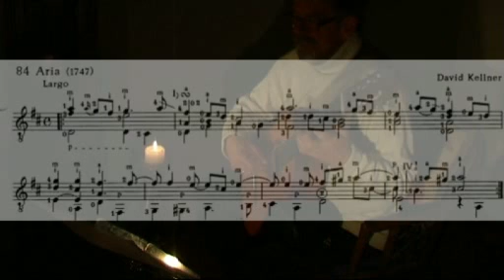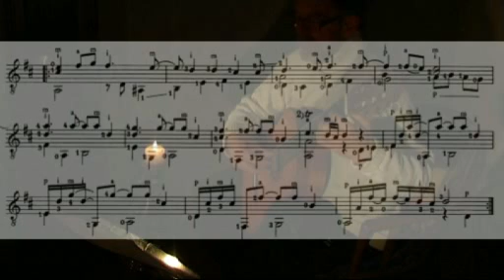Aria-David Kellner, Guitar arrangement.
This little piece is from the great guitar method. "Gitarrskola del II" by Per-Olof Johnson.
My guitar:" Antonio Raya Pardo, Granada 1988"
David Kellner (1670, Liebertwolkwitz, near Leipzig -- 6 April 1748) was a German composer of the baroque period and a contemporary of Bach.
As well as compositions for the lute which are today highly regarded, he wrote on the theory of music, and particularly on writing for equal temperament.